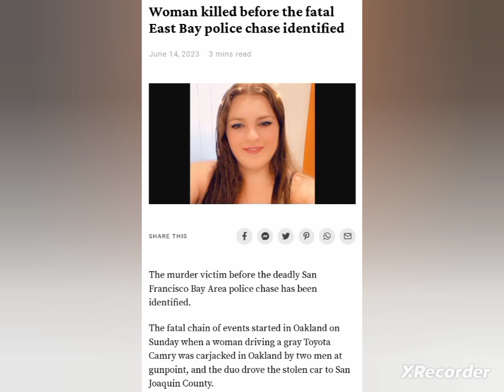Ashley Waters ki!!ed after someone demanded her car then started sh99ting while she drove off